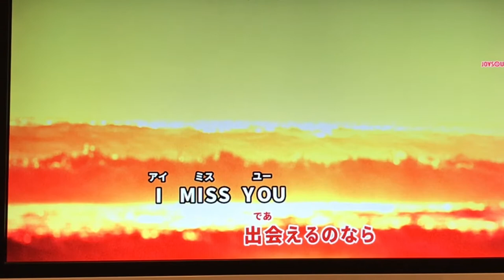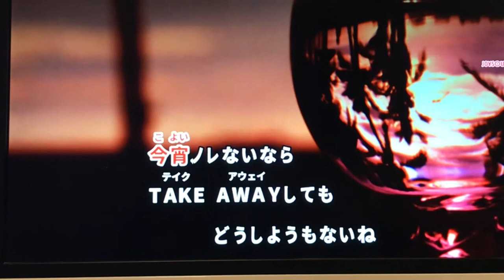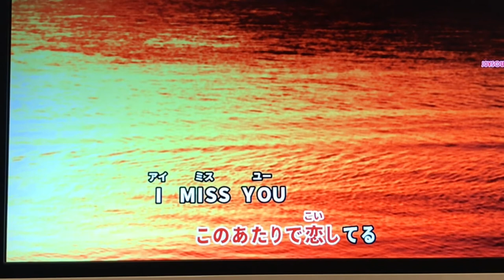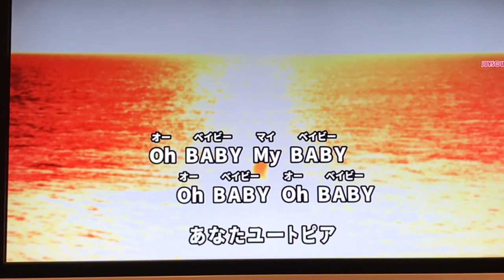Sexy Sexy, /CASCADE 歌ってみた 【女性 cover】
何回歌うねんという感じですみません(´o｀；
2年ぶりにアップしました⭐︎